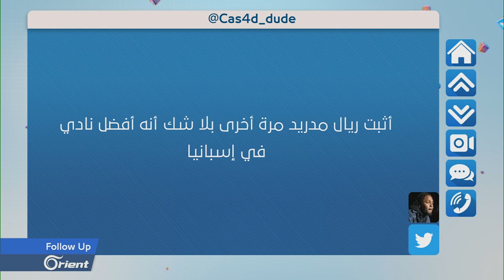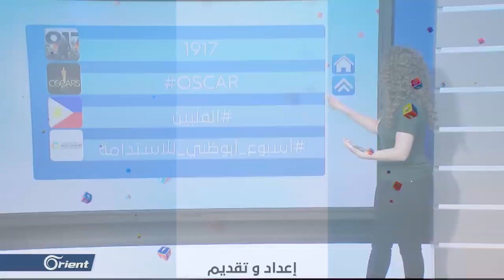ريال مدريد يخطف كأس السوبر الإسباني في النهائي و مغردون يعلقون : شكرا زيدان - Followup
ريال مدريد يخطف كأس السوبر الإسباني في النهائي و مغردون يعلقون : شكرا زيدان
إعداد و تقديم: دالين مهرات